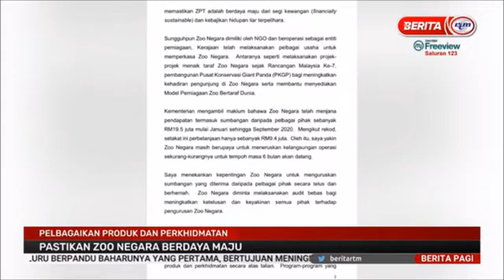4 DIS 2020 BERITA PAGI – PELBAGAIKAN PRODUK DAN PERKHIDMATAN PASTIKAN ZOO NEGARA BERDAYA MAJU